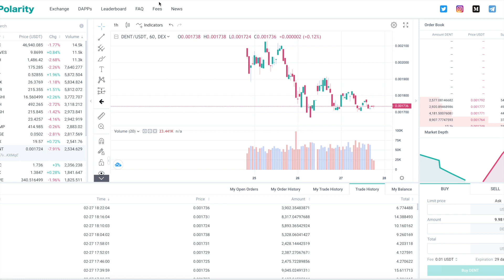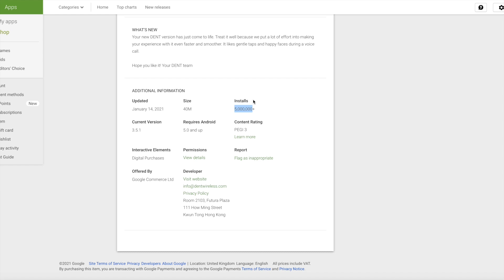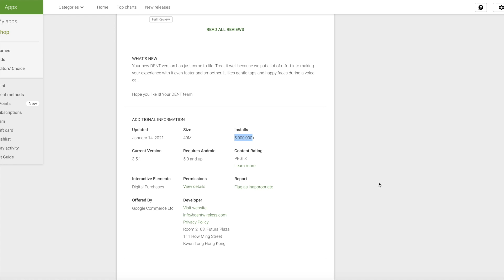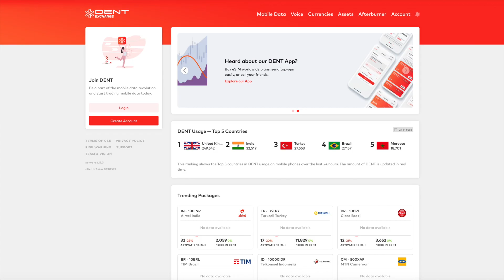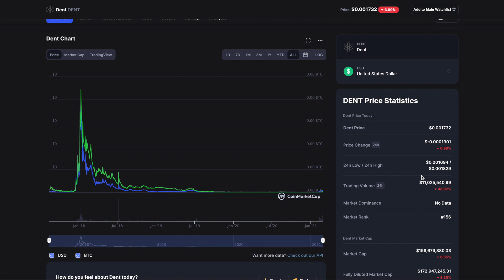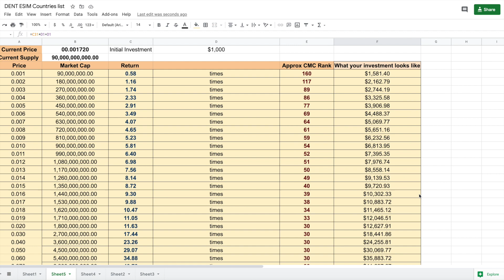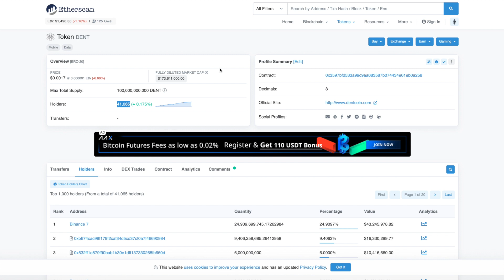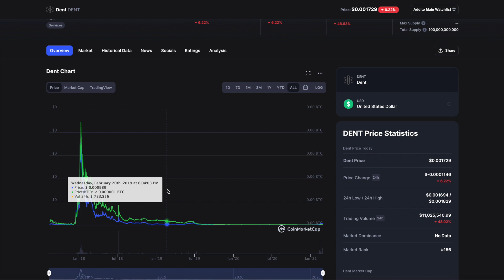Dent Coin listed in New exchange - Polarity Exchange lists Dent Coin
This is an unofficial channel run by community members and supporters of DENT project.
It is very important to do your own analysis before making any investment based on your own personal circumstances. The content is not meant to be considered as an invest advice by any means and it's not intended for that purpose. Please DO YOUR OWN RESEARCH before making any financial decisions.